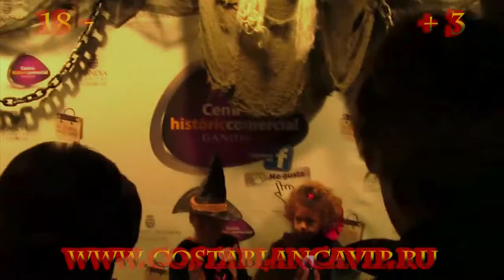Хэллоуин (Halloween) День всех святых в Гандии (Gandia). CostablancaVIP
Веселый праздник Хэллоуин (Halloween) празднуют и в Испании. Хэллоуин в Гандии (Gandia) на видео от CostablancaVIP недвижимость в Испании. Детям от 18 лет и взрослым от 3 лет рекомендуется!!! Хэллоуин в Испании